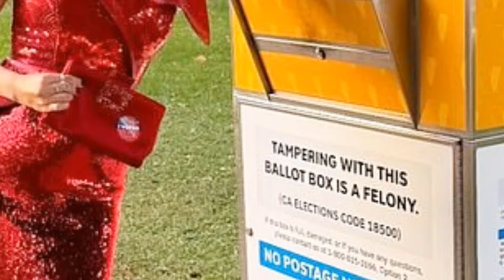Selena Gomez Gets Supportive Hug from Benny Blanco After Hitting Back at Body Shamers!